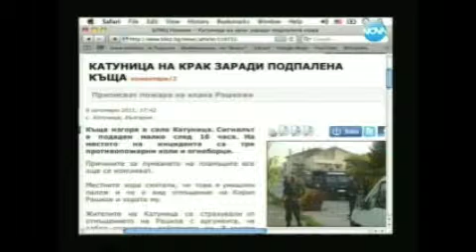Ogy & Anelia in Milen Tsvetkov Nova TV 6 October 2011 .m4v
Milen Tsvetkov invited in his Nova TV two young Roma professionals form Integro association - Ogy and Anelia - to debate on Roma inclusion in Bulgaria